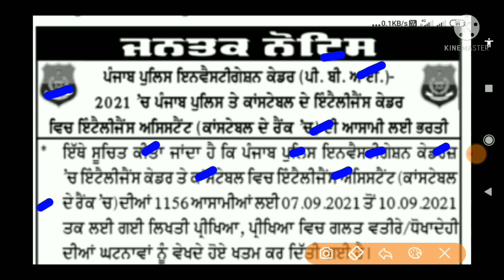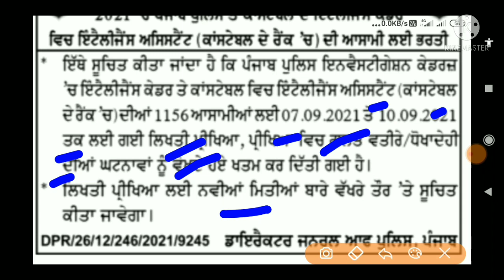Punjab Police Bharti 2021 New Update |Punjab Police Bharti 2021 News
My gadgets *==
Best of Galaxy M series

🤑🤑🤑🤑🤑 Wep SiteLink 🙏🙏🙏🙏

💐💐💐💐 NOTIFICATION LINK 💐💐💐💐

💐💐💐💐 APPLICATION FORM 💐💐💐💐

Punjab govt Jobs 10th pass
Punjab govt Jobs what's app group
Punjab Govt Jobs 8th pass